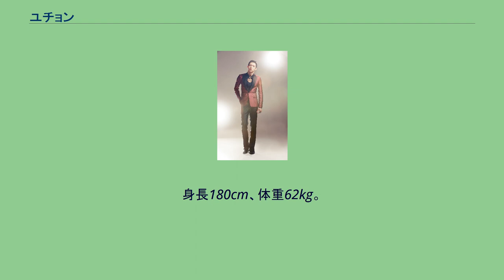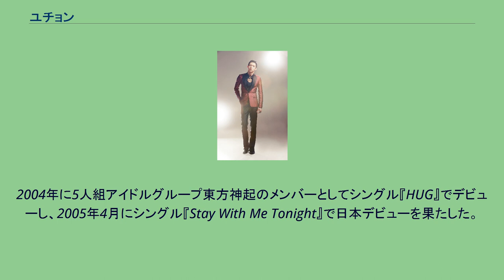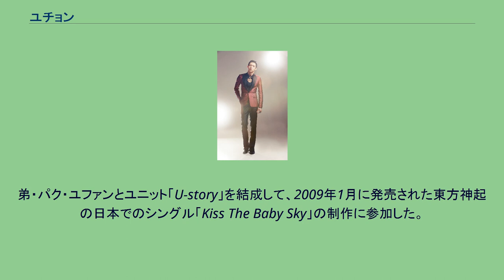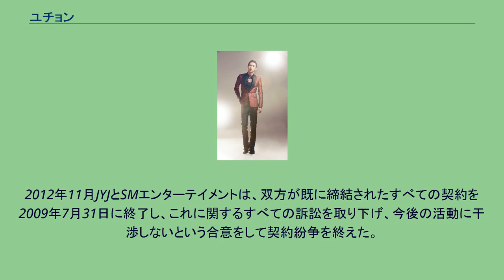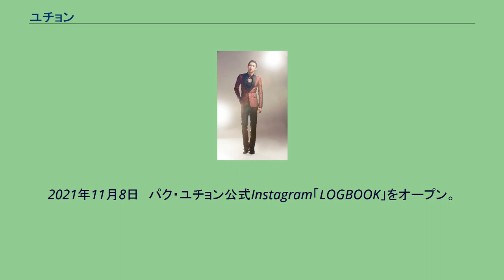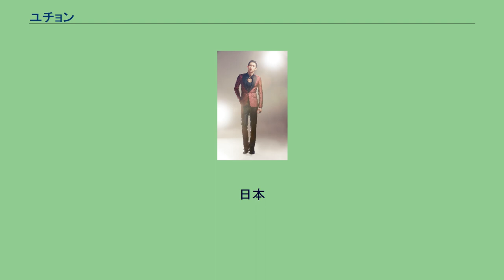ユチョン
パク・ユチョン（韓: 박유천、中: 朴有天、英: Park Yu Chun、1986年6月4日 - ）は、韓国の男性歌手、俳優。
東方神起・JYJの元メンバー。
東方神起時代の芸名は「ミッキー・ユチョン」（日本活動名は「ユチョン」）。
左利き。
アジア通貨危機の影響を受け家族で渡米。
小学6年生からデビュー前までコリア・タウンのあるバージニア州フェアファックス郡シャンティリーで暮らしていた。
現地では北バージニア韓人会に所属していた。
子供の頃から歌手になるのが夢で、慣れない土地での孤独感などからピアノと音楽に没頭する。
2001年、バージニア州で開催された歌唱コンテストで優勝。
（コンテストの詳細は不明） 2003年5月にフェアファックス郡スプリングフィールドのワールド・オブ・ライフ教会で開催された「第1回KBN-TV青少年歌謡祭」で特別賞を受賞。
同年オーディションを受けるため自ら渡航費を用意し、単身帰国。
帰国後はSMエンターテインメントに所属。
また、帰国前に在米コリアン系芸能事務所「ブラザーズ・エンターテイメント」に所属している。
韓国に帰ってきた頃、ひとりぼっちでいたユチョンに初めて声を掛けたのがユンホだった。
米国での経験があるため、韓国での練習生期間は1年5ヶ月と短期間であった。
2004年に5人組アイドルグループ東方神起のメンバーとしてシングル『HUG』でデビューし、2005年4月にシングル『Stay With Me Tonight』で日本デビューを果たした。
東方神起ではミドルローパートとラップを担当。
韓国では「ミッキー・ユチョン」（믹키유천）という芸名を使用していたが、日本では「ユチョン」と表記していた。
「ミッキー」は、もともとアメリカ在住の際に使っていたミドルネームである。
漢字の芸名は「秘奇有天」であり、「（歌謡界の）秘密兵器」や「神奇」（中国語で神秘的を意味する）の意味が込められている。
2004年に米国永住権を放棄して韓国国籍を取得した。
弟・パク・ユファンとユニット「U-story」を結成して、2009年1月に発売された東方神起の日本でのシングル「Kiss The Baby Sky」の制作に参加した。
2009年、ジェジュンやジュンスとともにCreBeauというブランドを運営する化粧品会社の中国法人に投資し、それと同時に個別に韓国ソウル市内で同社の販売代理店の経営を始めたが、同代理店は2010年に代理店業務を中止して、パク・ユチョン個人のグッズ販売店に衣替えしている。
2009年7月他の東方神起のメンバーであったキム・ジェジュン、キム・ジュンスと一緒にSMエンターテイメントとの契約が13年専属など、異常な契約という理由で専属契約効力停止仮処分申請を裁判所に提出。
東方神起を脱退し、9月に「JYJ」という名前でグループを結成した。
同年10月、裁判所は「本案訴訟の判決が出るまでSM側は3人の独自の芸能活動を妨害してはいけない」という要旨の専属契約効力停止仮処分決定を下した。
2012年11月JYJとSMエンターテイメントは、双方が既に締結されたすべての契約を2009年7月31日に終了し、これに関するすべての訴訟を取り下げ、今後の活動に干渉しないという合意をして契約紛争を終えた。
2019年4月24日、薬物使用疑惑の影響で所属事務所が契約を解除となり、所属事務所を通して芸能界引退を発表。
26日に麻薬の使用容疑により逮捕され、29日に違法薬物の使用を認めた。
同年7月2日、覚醒剤を使ったとして麻薬類管理法違反の罪に問われた裁判で、懲役10ヶ月、保護観察付き執行猶予2年（求刑懲役1年6月）の有罪判決を受けた。
2020年1月にタイでファンミーティングを開催し、3月10日に公式Instagramのアカウントを開設。
3月20日の投稿で写真集『SOMEDAY』を発売することを発表した。
2020年4月20日、グローバル公式ファンクラブ『BLUE CIELO』をオープンした 2020年9月～2020年12月、タイで活動 2020年12月13日　タイ南部の洪水被害でボランティア活動 2021年1月　韓国の２都市にマスク5万枚寄付 2021年1月20日　パク・ユチョン公式YouTubeチャンネル“Re:cielo”をオープン 2...